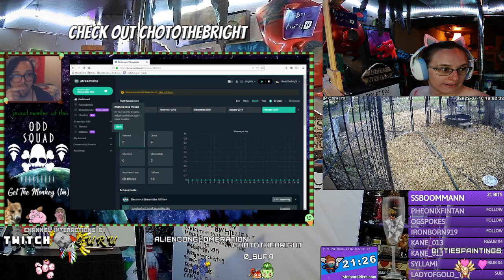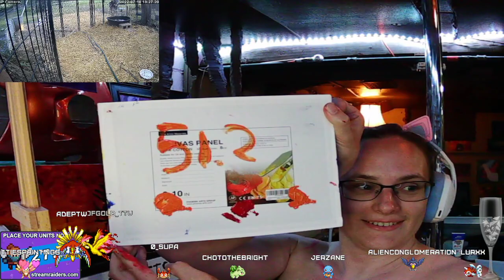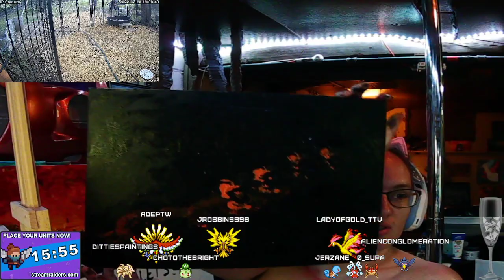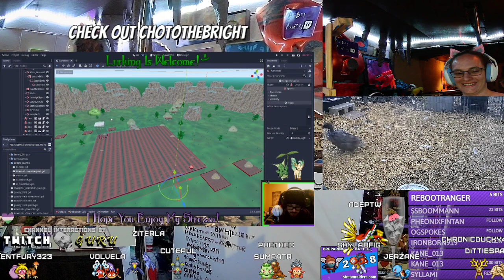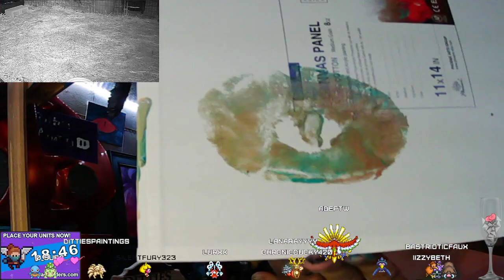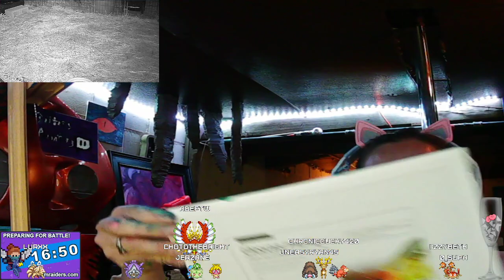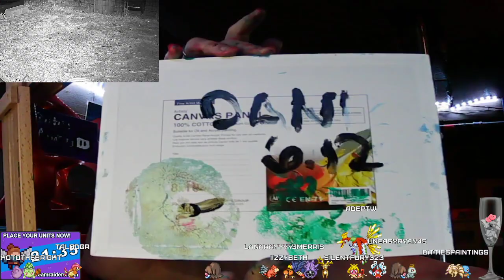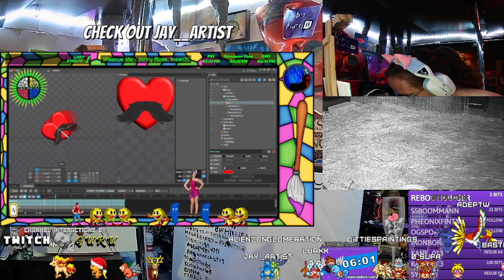Nipple and Breast Body Art - Video 54 Beach Series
Welcome to Ditties Paintings. I enjoy body painting but wanted to do something different and fun from other Streamers/Youtubers. All my paintings are all breast/nip made. Sometimes I stream games or my pets to bring attention to my work To find out more or to buy a painting check out my official website. I try to keep things as PG as possible so do not ask for NSFW things or be vulgar in comments. Thank you for visiting my channel.